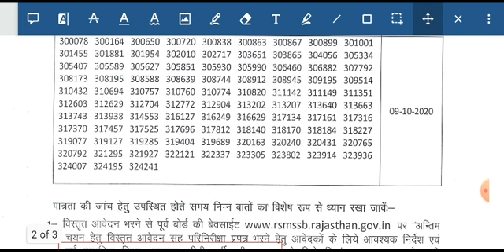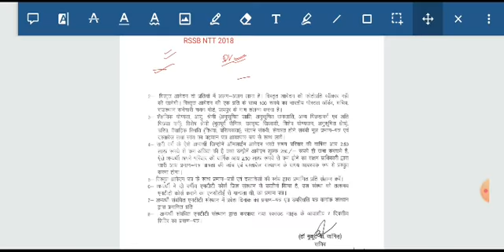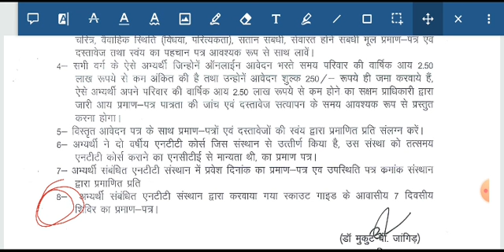RSSB NTT FINAL RESULT UPDATE | Second list ?NTT Latest update, NTT से जुड़े आपके सभी सवालों के जवाब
Join NTT टेलीग्राम ग्रुप

👆Rssb NTT Latest Updates 🔥

NTT टेलीग्राम चैनल
NTT ( NURSERY TEACHER ) ALL INDIA

NTT FINAL RESULT
RSSB NTT FINALLY SELECTED CNDIDATES LIST